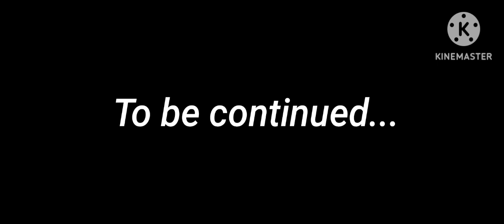Yandere Simulator - Season 2 - Gacha Rival Reaction Video #10 & 11 Ft. Ayano's Siblings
No matter how alone you feel, your friends and loved ones will always be there and support you through your loneliness.